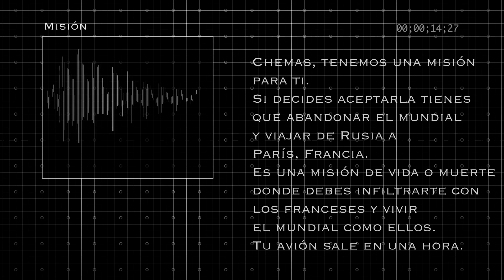¿ABANDONAR EL MUNDIAL? - MISIÓN IMPOSIBLE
Gracias Paramount Pictures por invitarme a ver MI6 fue prácticamente una misión imposible!!!